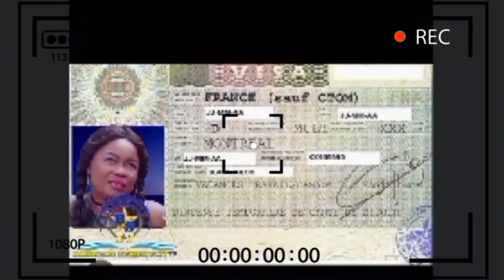Eyindi kony star asokoli Aliya pona koffi +le 25novembre ba tieli Fally libaya naba artiste somo...